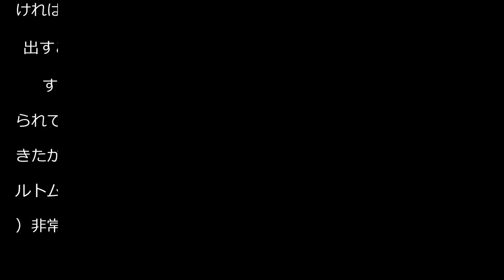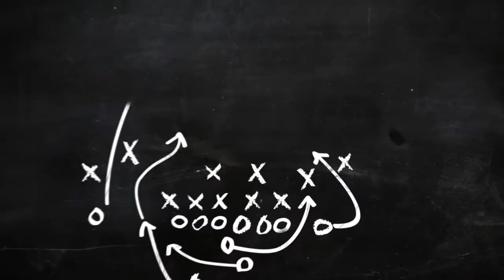三笘薫獲得をマンＵに進言 元イングランド代表ＤＦ「サンチョより三笘が好きだ」